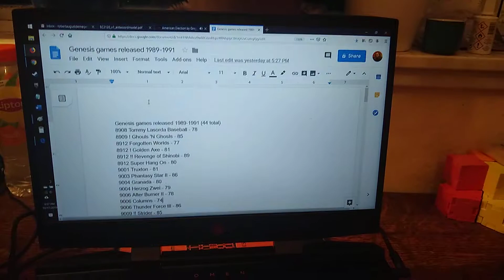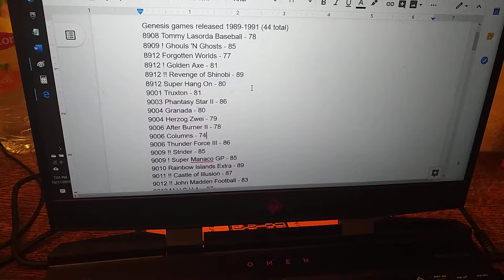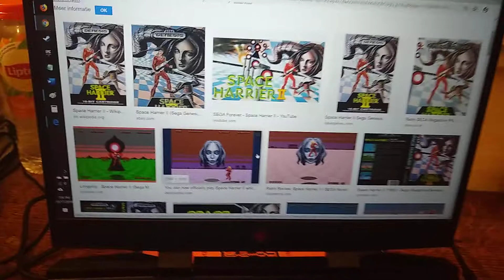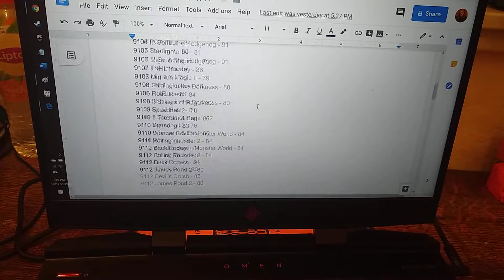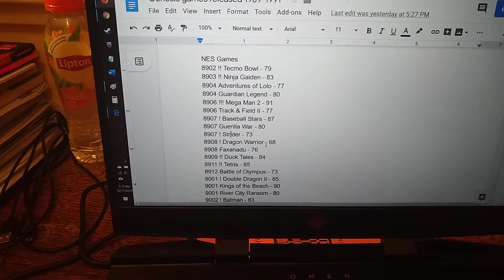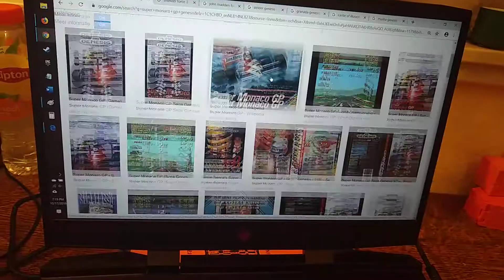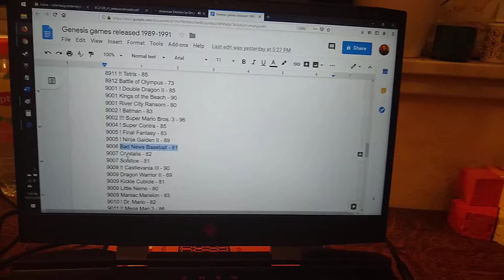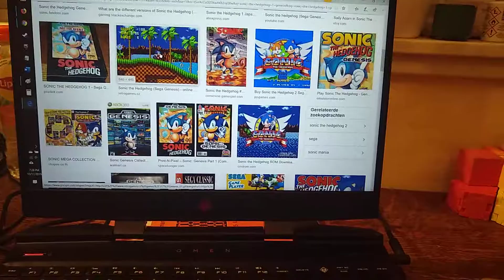Genesis VS Nes 1989 - 1991, part 1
How did the Genesis try to take over Nintendo's dominance before the Super Nintendo arrived?